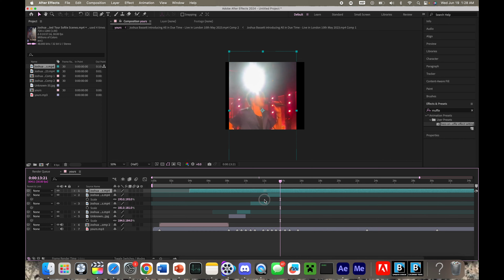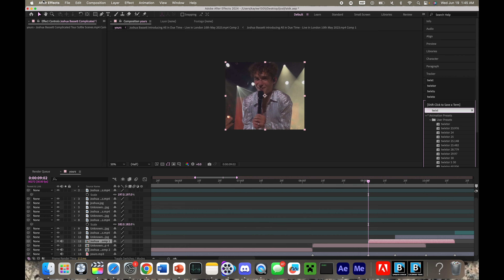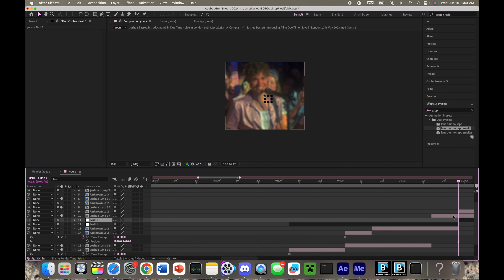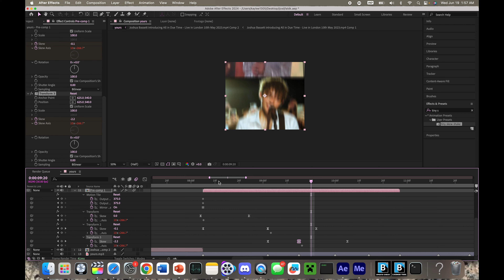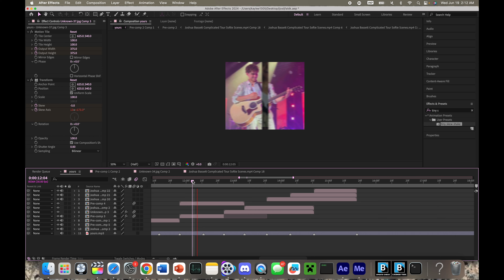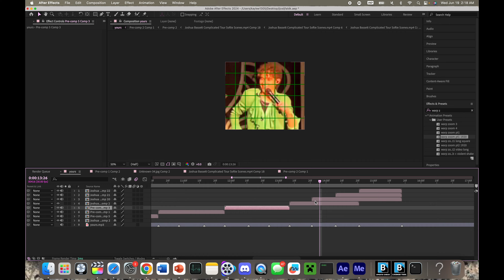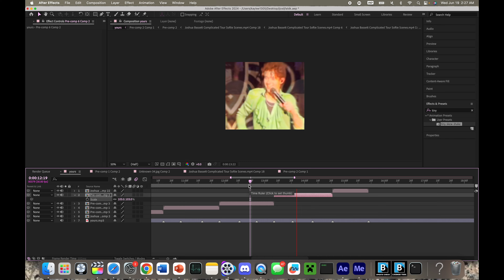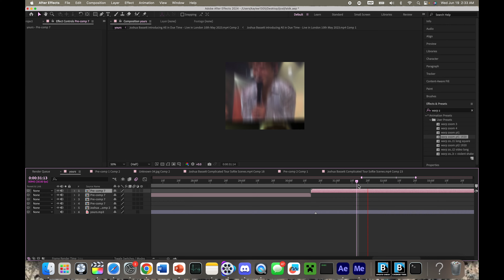watch me edit! – Joshua Bassett